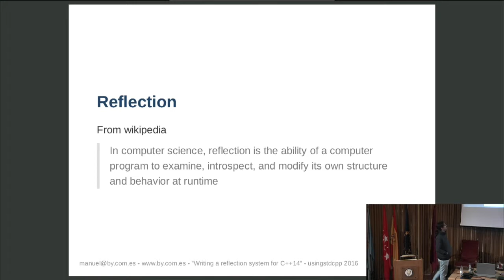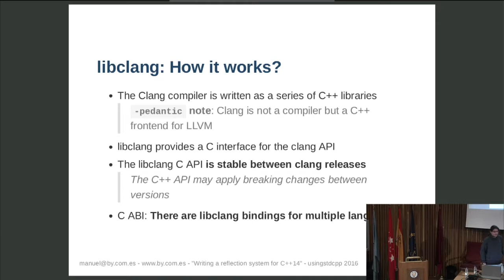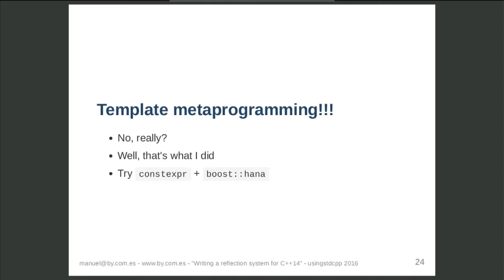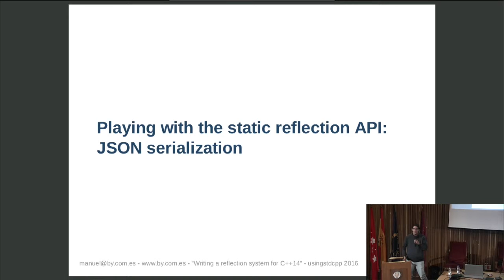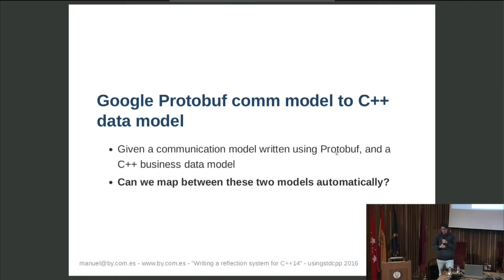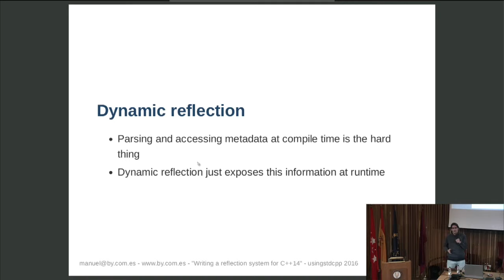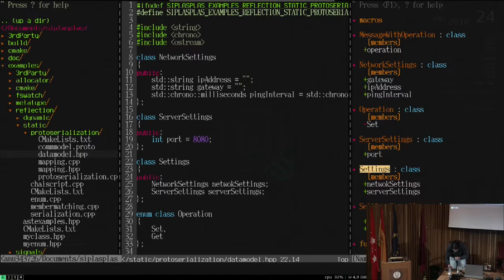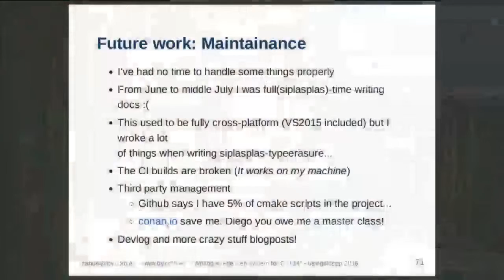Desarrollo de un sistema de reflexión para C++14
Desde serialización a interoperabilidad con otros lenguajes y herramientas, la reflexión es una utilidad imprescindible en muchos de los lenguajes de programación modernos.

Debido a la necesidad de estas utilidades por parte de algunos elementos de la industria, el comité de estandarización de C++ ha comenzado a trabajar en una posible API estandar de reflexión para C++.

Con esta charla se pretende mostrar como es posible implementar un sistema de reflexión estática y dinámica con C++11 y 14, así como observar los diferentes casos de uso que una futura API de reflexión podría abrir al lenguaje.